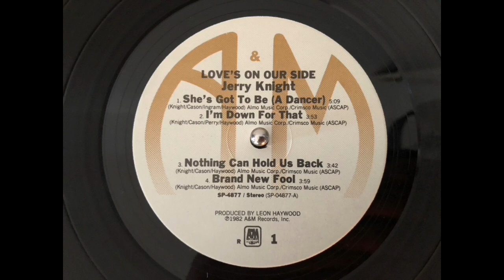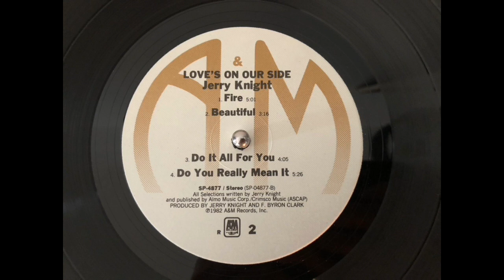JERRY KNIGHT - I'm down for that.(1982)